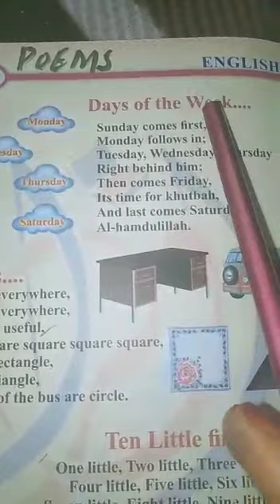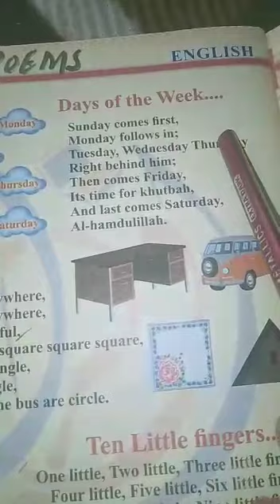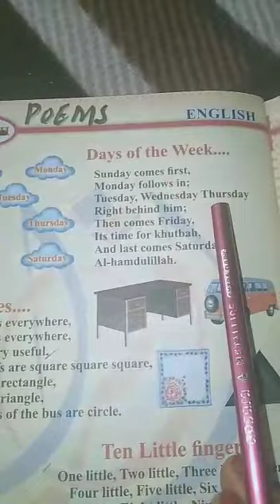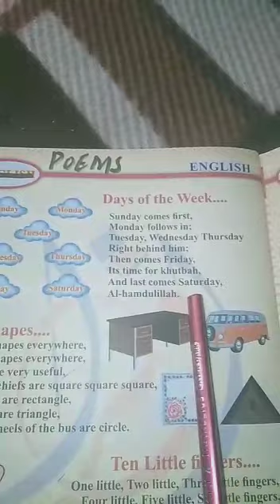JKG BK 2 POEM LECT 1